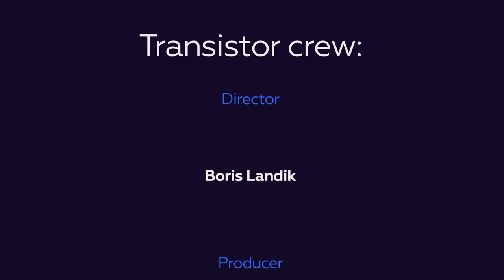Transistor Show - Bicycles for Afghanistan live at Maverick barbershop (episode Moscow-01 pilot)